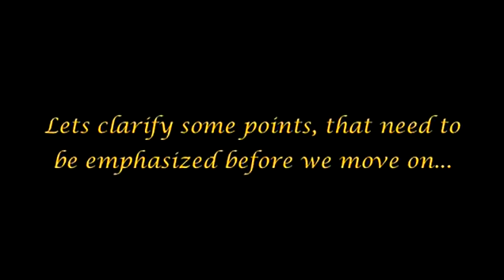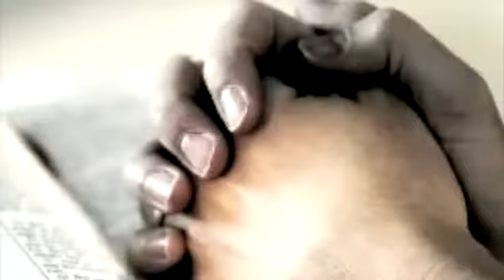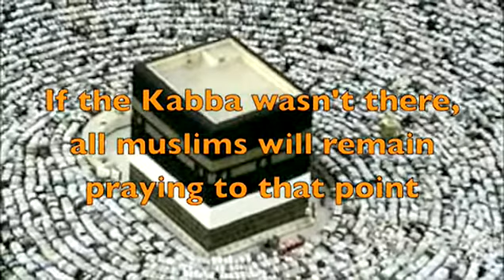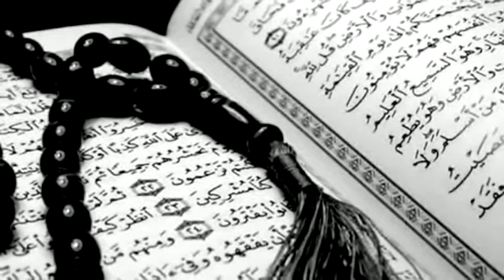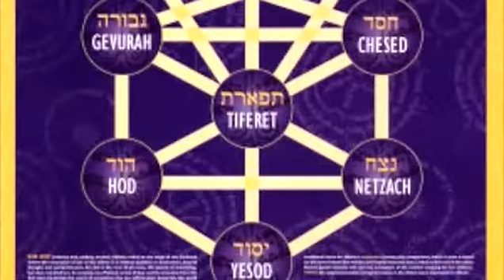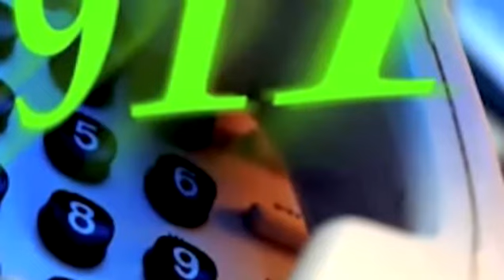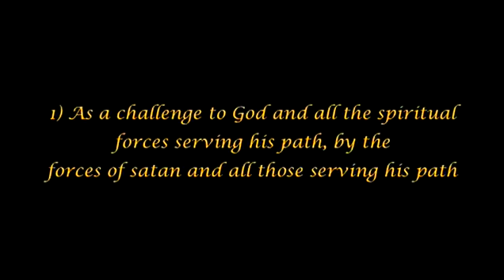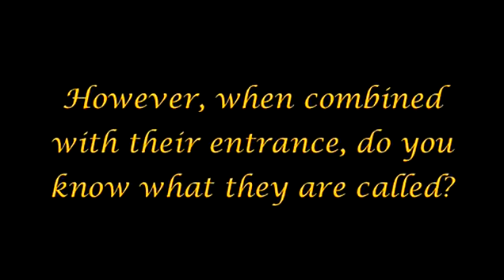The Arrivals pt 45 The Kaaba and the 9 11 Ritual